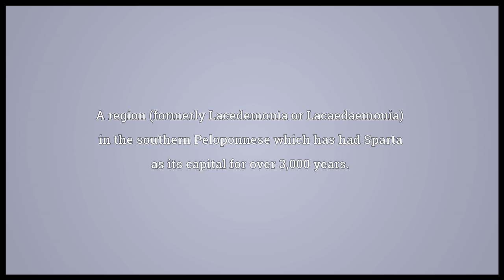Laconia Meaning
Video shows what Laconia means. A region (formerly Lacedemonia or Lacaedaemonia) in the southern Peloponnese which has had Sparta as its capital for over 3,000 years.. A town in Indiana. A city in New Hampshire.  Laconia pronunciation. How to pronounce, definition by Wiktionary dictionary. Laconia meaning. Powered by MaryTTS